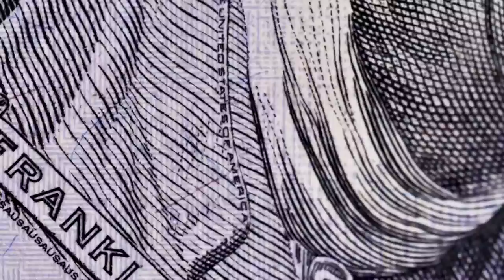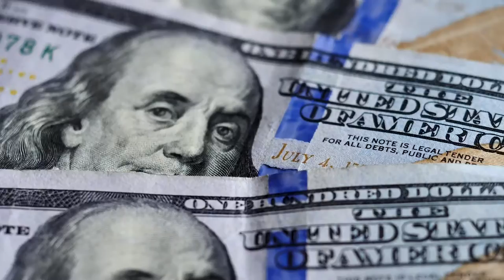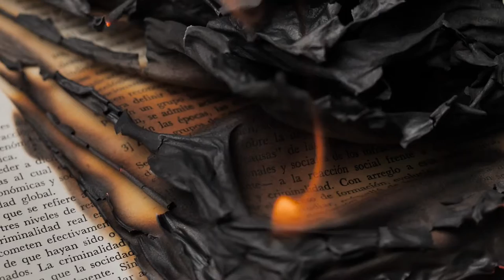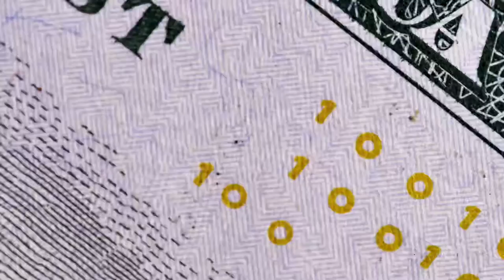Best Motivational Speech 2022 Believe Dream Look Up Never Quit Unbroken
“A MOTIVATIONAL MOMENT TO BE”

Written & recorded by:
Mark Sweatman

Images by:
Mixkit